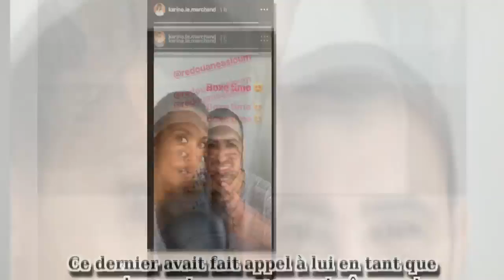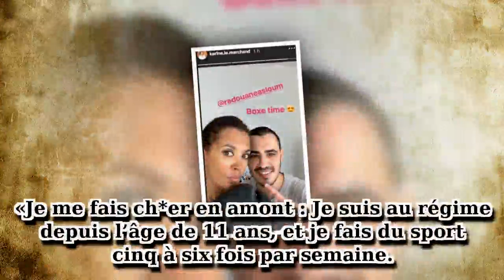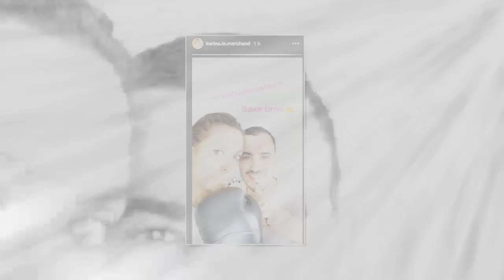Karine Le Marchand, célibataire, un célèbre boxeur lui remonte le moral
Célibataire depuis sa rupture avec JoeyStarr au printemps dernier, Karine Le Marchand s’affiche très complice avec un boxeur très connu. Ils semblent très proches.